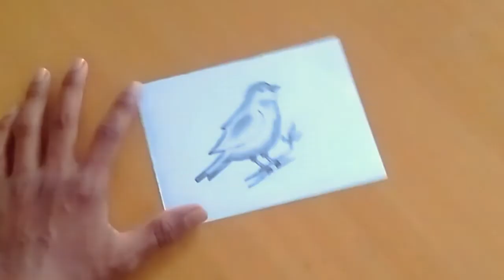Birds drawing easy / how to draw easy birds / birds drawing / Sparrow drawing / how to draw birds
Birds drawing
Birds drawing easy.
how to draw Birds drawing
how to draw Bird